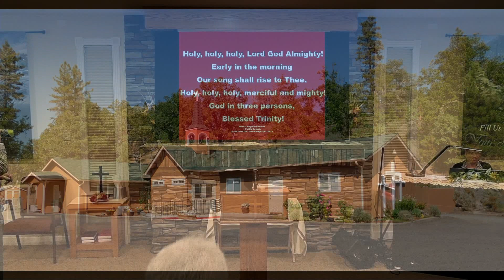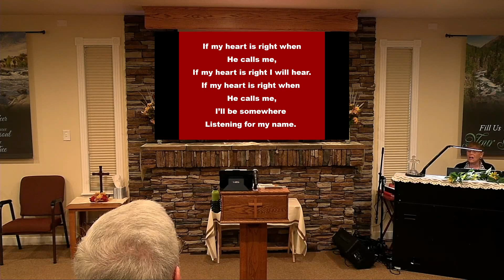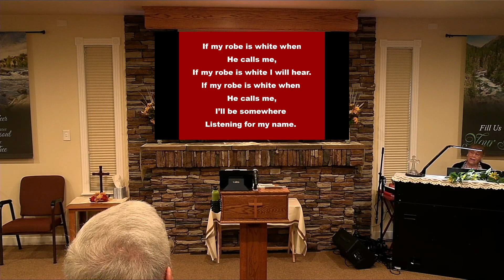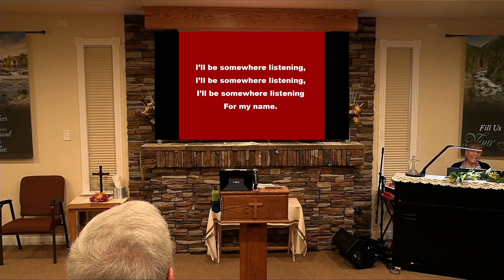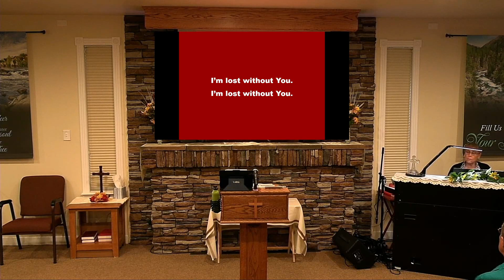Sunday Service - Oct 31, 2021 - James 3:1-5 Controlling Your Tongue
Pastor Rick Cook

Controlling Your Tongue
James 3:1-5

CCLI:1010768, 20576711